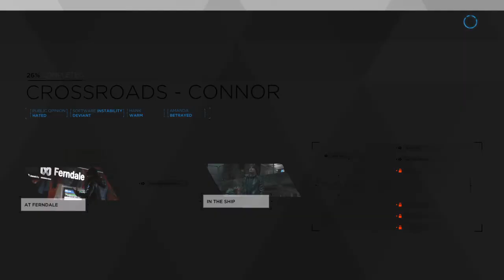Detroit: Become Human™ Markus Fled with his People